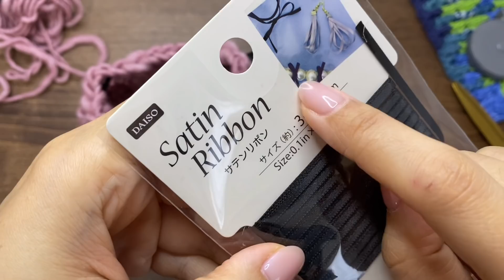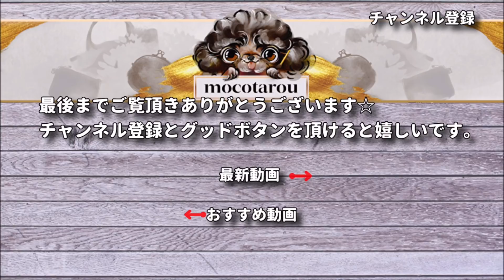100均グログランリボンを使って巾着ポーチ☆Crochet Pouch☆かぎ針編みポーチ編み方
こんにちは、ぷくぷくした糸で紐を編むのはどうかなって思ったのでグログランリボンを使ってみました。

パンドラハウスセール毛糸：
ナチュラルスラブ
カラー：2番　2玉

※セリアでも売っています。

DAISO：
グログランリボン
6㎜×3.5ｍ

8㎜

[チャプター]

00:00 最初、毛糸の説明
01:15 編み始め
04:51 円底４段編みました～側面増し目なし
05:53 側面5段編んで2玉目～９段
07:17 紐を通す穴の部分
09:35 紐をリボンにします。
17:55 きんちゃくポーチ完成しました。

関連動画

・底の円の編み方はコチラでくわしくやってます。

作品販売

モコタロウ your school
色合わせ、引き揃え作品を詰め込んだ
初めてかぎ針編みをされる方向けの映像コンテンツです。

すべての作品にかわいい編み図も付いています。

⭐︎販売期間
12/27-2/27 の２ヶ月限定販売

たくさんご購入して頂いてありがとうございます。

【 your school is... 】
your schoolはクリエイターさんのストーリーやスキル/価値観を狭く深く伝え、ユーザーのみなさんにより深く学ぶ機会や選択肢を提案するオンラインクラスのマーケットプレイスです。